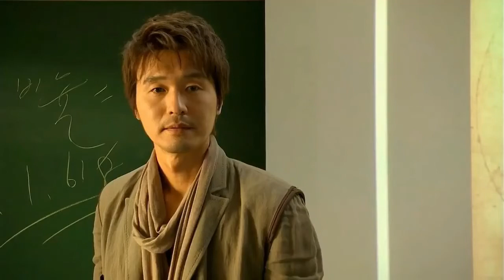Natalia(2010) MYSTERY ROMANCE Korean Movie Kim Ji-hoon, Ki-yeon Kim, Seong-jae Lee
People who have build a wall around themselves. A sculptor Jun-hyeok, an art critic Min-woo, and a modern dance student Mi-ran. A mystery melodrama about the love and secrets of the three people.